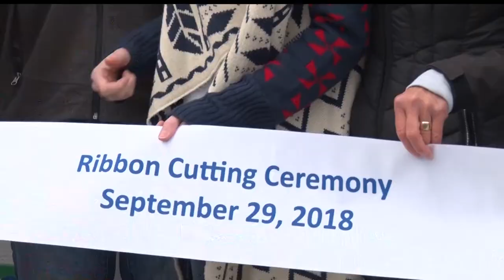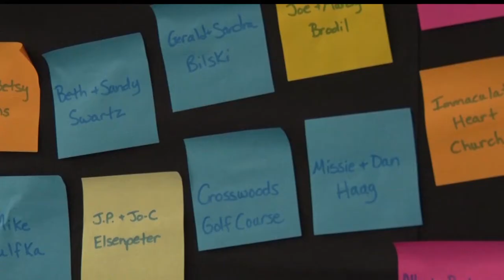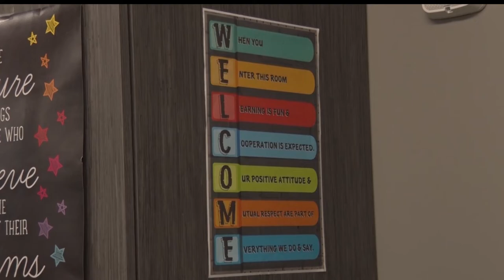Crosslake Celebrates New School